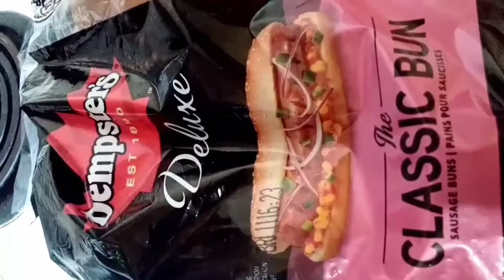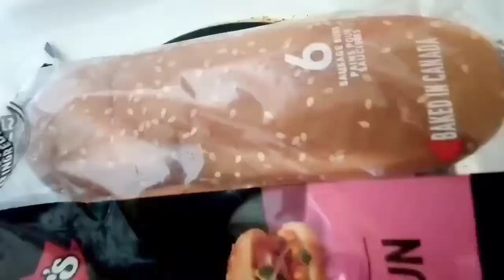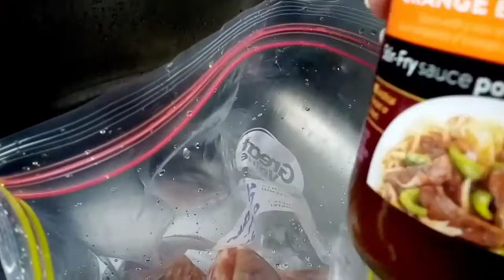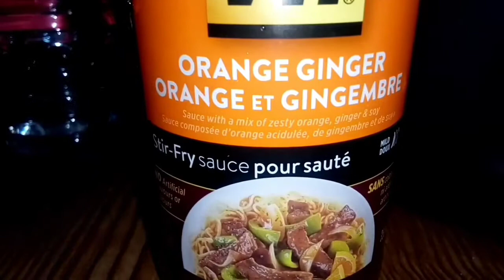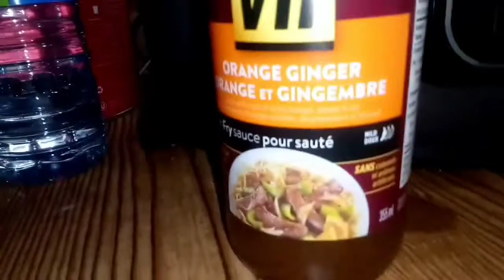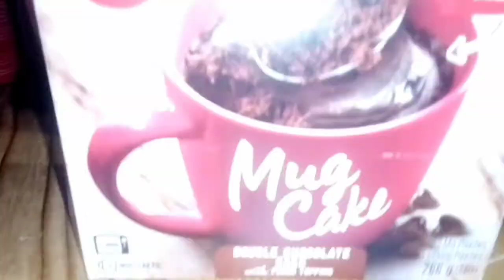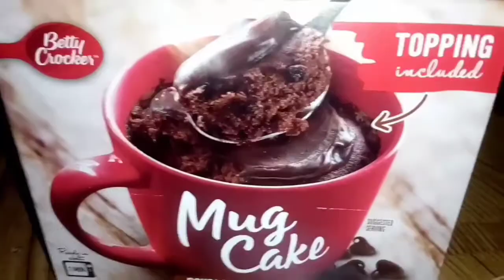What's for dinner?